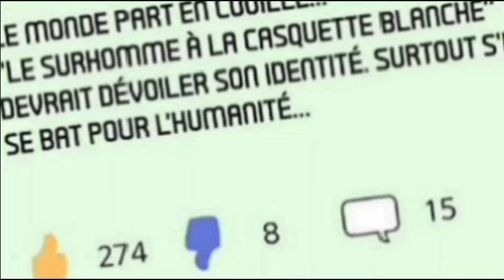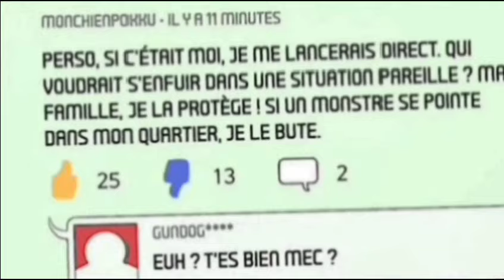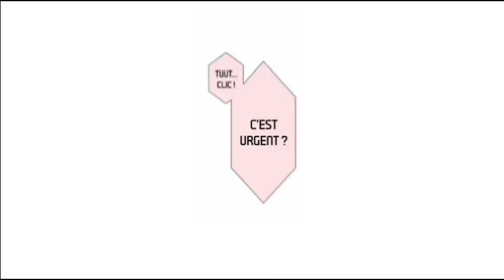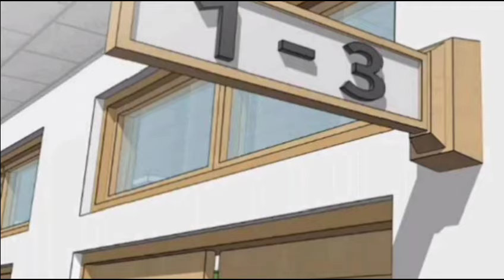l'homme le plus puissants de la planète est un simple lycéen.@wasaaki462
Kang im un simple lycéen qui a une vie banal avec son amie juri, sont en faite les gardien de la planète terre.